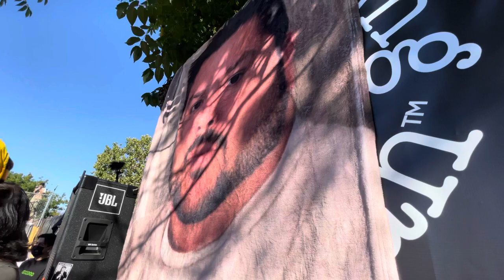EXTINGUISH LIVE @ THE SAN JOSE PUNK FLEA MARKET M.V BOA 06/27/21